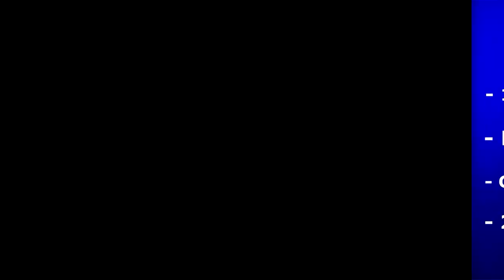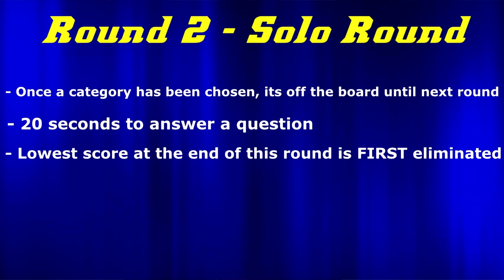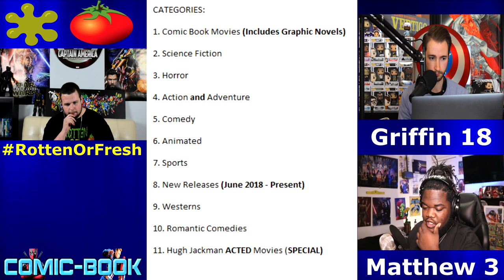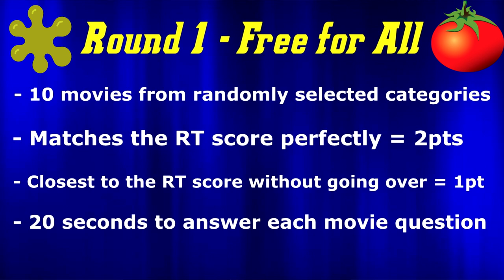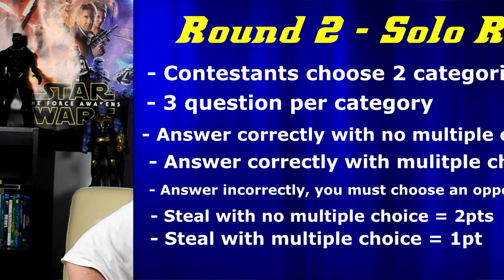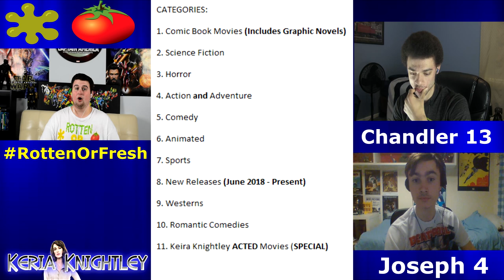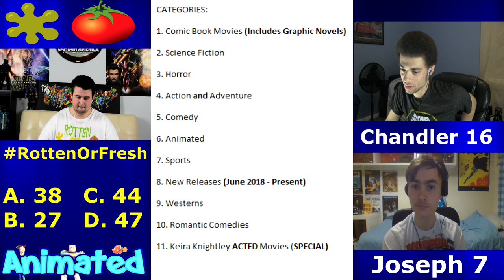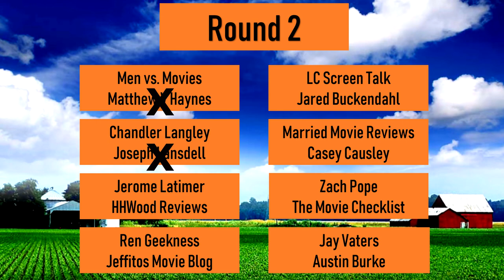Rotten or Fresh - Season 3 (Men vs Movies VS Matthew V Haynes, Chandler Langley VS Joseph Lansdell)